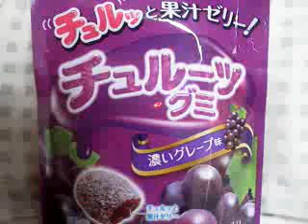ブルボン チュルッと果汁ゼリー チュルーツグミ 濃いグレープ味